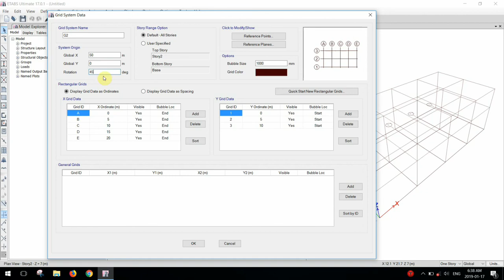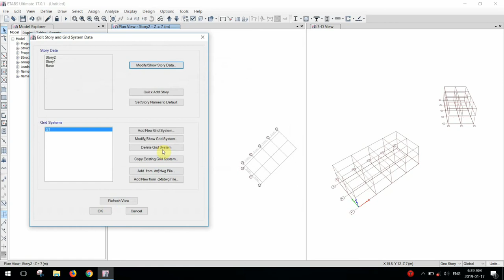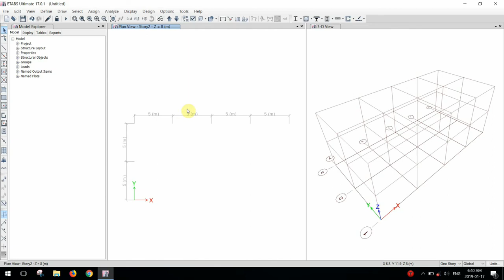Edit Story and Grid System in ETABS